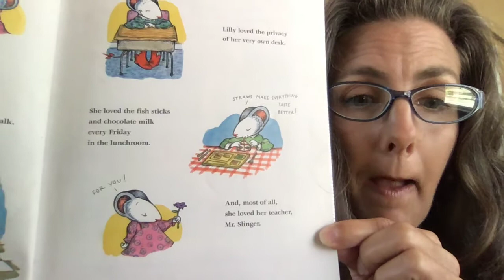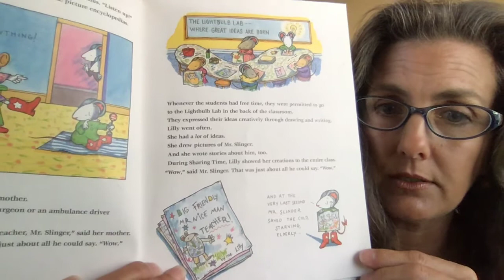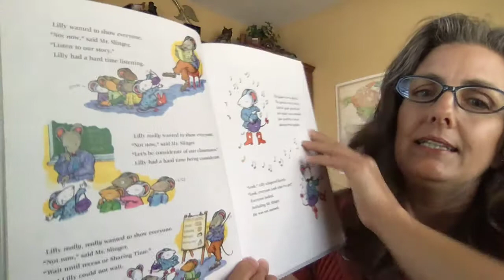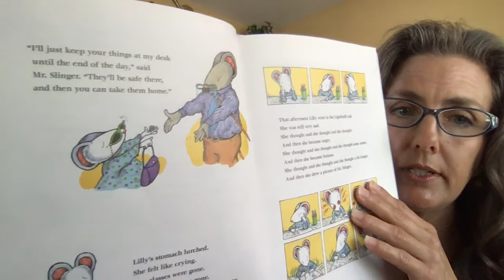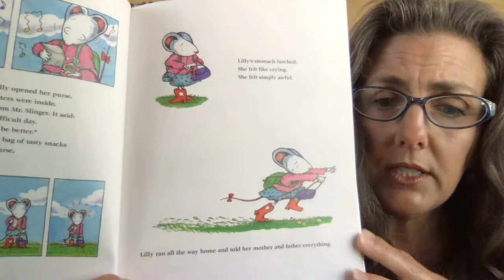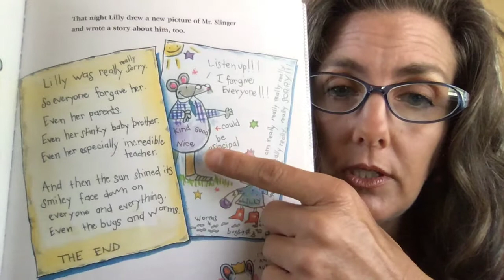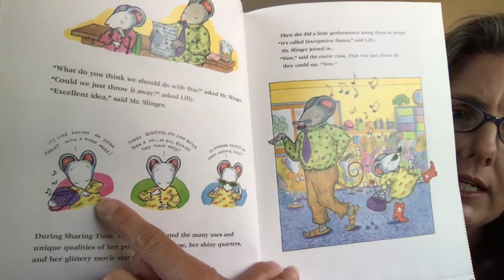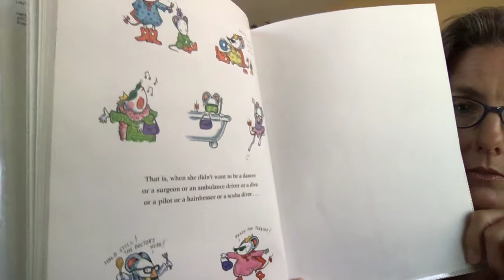Lilly's Purple Plastic Purse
Lilly loves school.  And she loves her teacher, Mr. Slinger.  One day, Lilly brings her purple plastic purse to school and she just can't wait to show her friends!